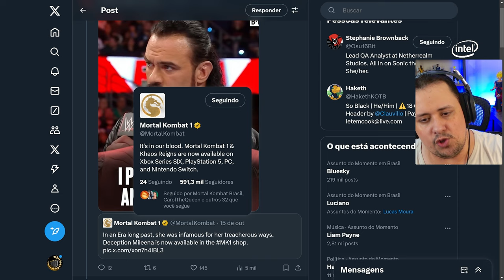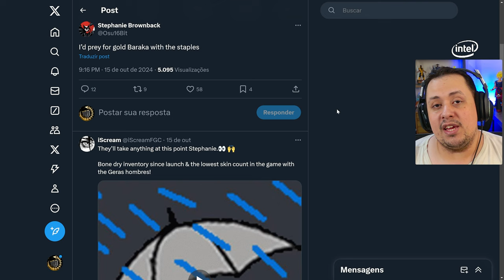BARAKA MK4 no MORTAL KOMBAT 1 e Trailer do GHOSTFACE em BREVE?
Nosso PC Gamer:
Proc: Intel Core i7 14700k 3.4Ghz (Fornecido pela  @Intel )
Mobo: MSI Pro Z790-P WIFI (Fornecida pela  @Intel )
Microfone: HYPERX QuadCast
SSD: TeamGroup T-Force Delta 500gb
Fonte: Corsair TX850 W